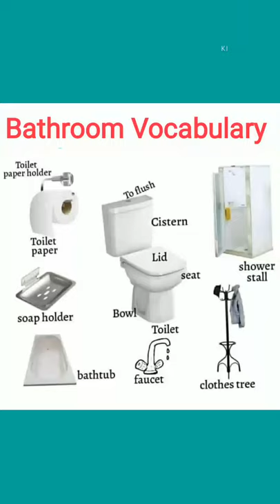Bathroom Vocabulary | 1 Minute English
Hello Viewers,

Welcome back again to the channel of innovation and creativity. Here in this video you would be able to learn some advanced vocab for bathroom things and pictures too which will help you to learn and remember the words. I just hope you would find my efforts worthy.

for more videos hit the link given below

Bathroom Vocabulary
English Vocabulary for bathroom
how to remember the words
bathtub
clothes tree

soap holder
lid
English vocabulary
English Vocabulary With Picture
learn bathroom vocabulary
bathroom items name with picture
English vocabulary for kids
Bathroom accessories names
In the bathroom for kids
Bathroom items with picture
English vocabulary for bathroom accessories